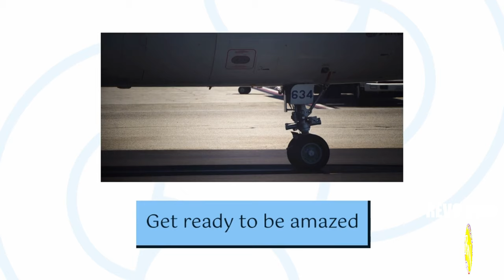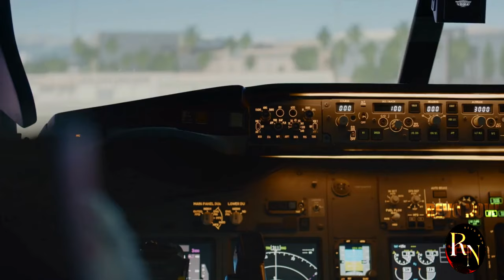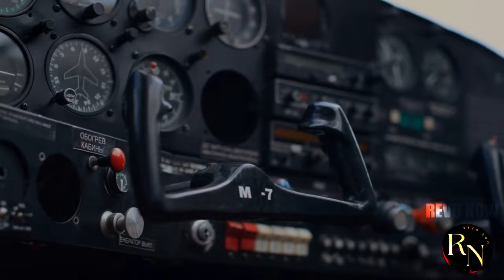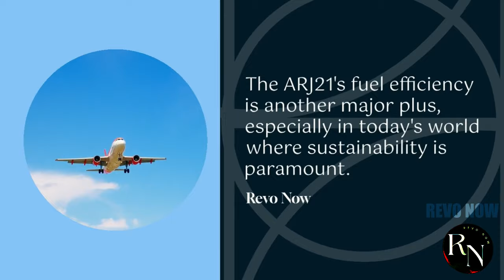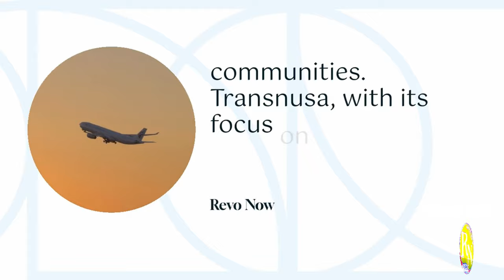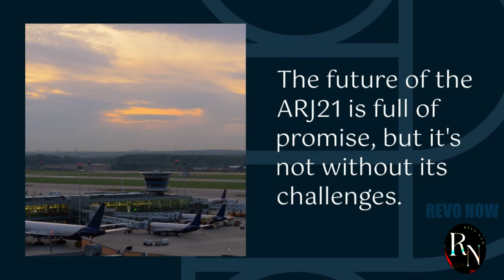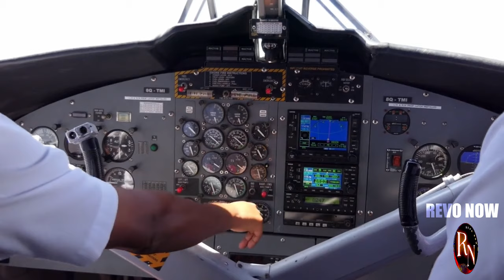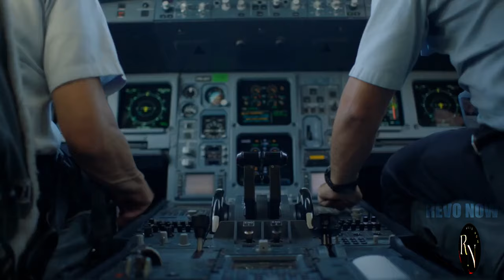You WON'T Believe Which Airline Chose China's COMAC ARJ21!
Get ready to be amazed! A major airline has just made a groundbreaking decision that's shaking up the aviation industry. Discover which airline dared to challenge the dominance of Boeing and Airbus by choosing China's COMAC ARJ21. This is a game-changer! Over to you Jonathan.